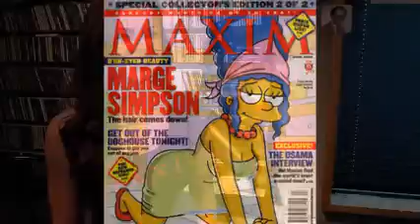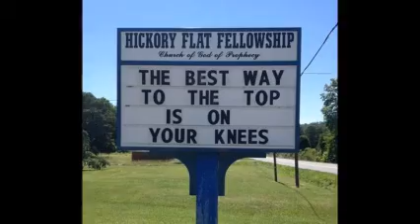Hot Women - Ranking the Celebrities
The Varmints take a poke at the Maxim Hot 100...maybe the ugliest list of beautiful women ever produced.